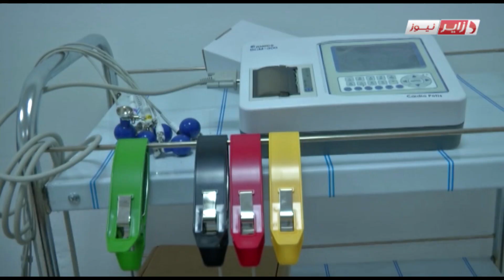"Varian Algeria" sees the light/ Dzair News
In the scope of the national program to fight cancer, CIALFARM signed a partnership agreement with the American giant  Varian Medical systems.
CIALFARM announced that the agreement was finalized through  the 49 – 51% Algerian foreign investment law.
The sealed deal  without a doubt would contribute to helping cancer patients and facilitate access to radiotherapy in Algeria.